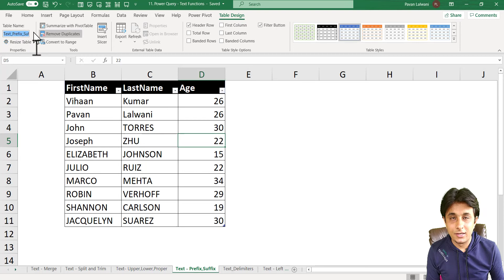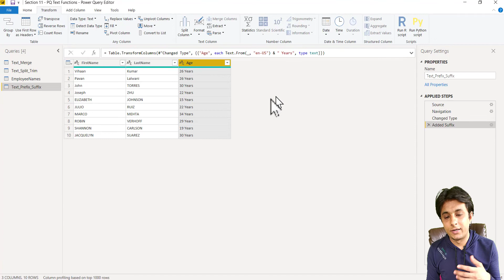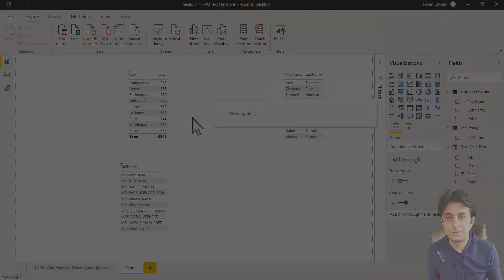11.4 How to Add Prefix and Suffix in Power BI (Power Query) | Power BI Tutorial for Beginners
In this Power Query tutorial, we will learn how to add prefixes and suffixes to your data in Power BI. Adding a prefix or suffix can be useful for providing additional context or formatting to your data. We will walk through a simple example using a table with first names, last names, and an age column.

To add a suffix to the age column, we will use the Power Query function. By selecting the "add suffix" option under the format tab, we can specify the suffix we want to add, such as " years". This will transform the age column by appending the suffix to each value.

Similarly, if we want to add a prefix to the age column, we can use the "add prefix" option in the format tab. This allows us to define a prefix, such as "My age is: ", which will be added in front of each value in the age column.

It's important to note that when adding a prefix or suffix, the data type of the column may change. In this tutorial, we demonstrate how to check and modify the data type if needed.

Power Query in Power BI provides a simple and intuitive way to manipulate and transform your data. You don't need to write any functions or formulas, as the interface allows you to perform these operations with ease. Remember, you can always delete or modify steps in Power Query if you make a mistake or want to make changes.

We hope this tutorial helps you understand how to work with prefixes and suffixes in Power BI using Power Query.

📚 200+ MCQs to test your knowledge.
📝 20+ Assignments for hands-on practice.
🔍 11+ Case Studies for real-world insights.
💼 5+ Industry Projects to build your portfolio.
🎓 Course Completion Certificate for your resume.
💡 Tips & Tricks to boost your skills.
🔎 5+ Industry Datasets for practical learning.

You can also explore our Power BI DAX 2023 course and get a 360º understanding of DAX

Invest in yourself. Become a Power BI expert. The future is yours! 💼💪"

Don't forget to use the hashtags powerbi 📊 midfunctions 📈 datacleaning 👨‍💼
Timestamps:
00:00 Intro 🎬
00:00:03 Adding Prefix and Suffix in Power BI 🔄
00:00:15 Options for Adding Suffix and Prefix in Power Query 📝
00:00:40 Adding Suffix to a Column in Power Query 💬
00:01:08 Changing Data Type after Adding Suffix in Power Query 🔄
00:01:38 Exploring Different Data Types in Power Query 💡
00:02:07 Adding Prefix to a Column in Power Query 💬
00:02:34 Modifying Steps in Power Query 🔄
00:02:48 Conclusion 🎯